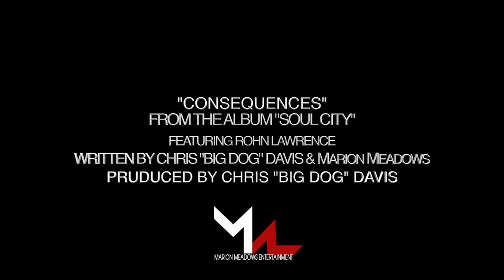CONSEQUENCES II MARION MEADOWS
From the Album "SOUL CITY"
SHANACHIE ENTERTAINMENT
Written by Chris "Big Dog" Davis & Marion Meadows
Featuring Rohn Lawrence on Guitar
Produced By Chris "Big Dog" Davis
Video Production MARION MEADOWS ENTERTAINMENT